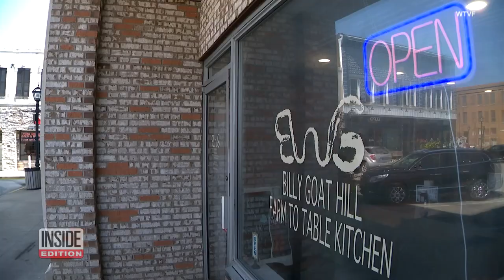Giant Hay Art Project Takes Over Kentucky Town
It’s fall, y’all and a town in Kentucky has an interesting way of celebrating the arrival of the season. Everyone pitches in to the annual event. Giant hay sculptures take over downtown Elkton, creating the Bale Trail. You may see all kinds of creations like a giant cheeseburger and a Mack truck. Emilie Gill took on an ambitious creation with her “Strawship Enterprise.” Inside Edition Digital’s Mara Montalbano has more.